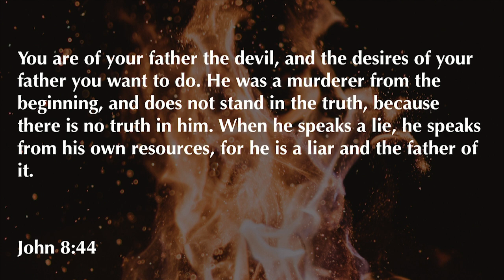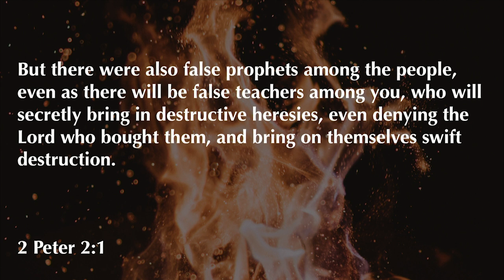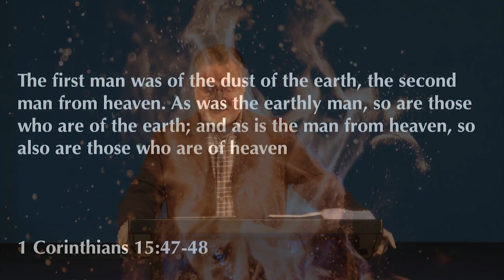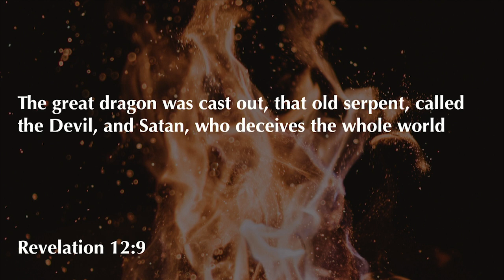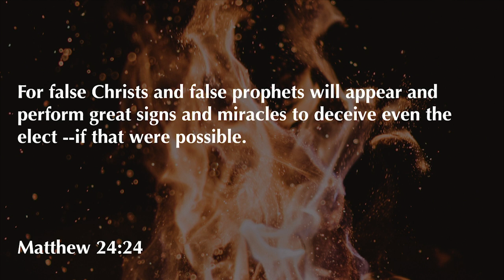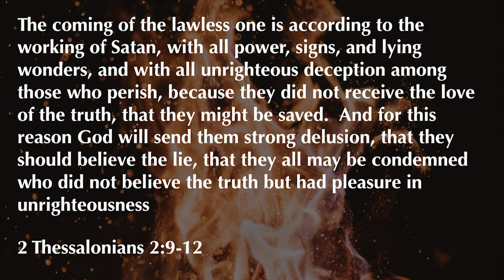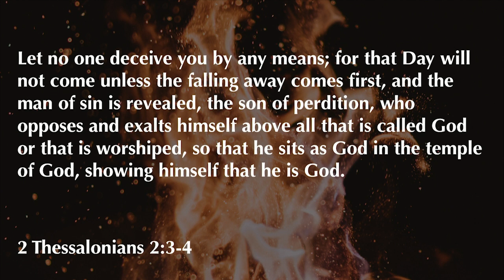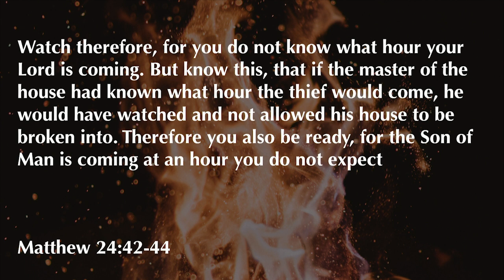Revelation 13:11-18 | The False Prophet | 2.14.21